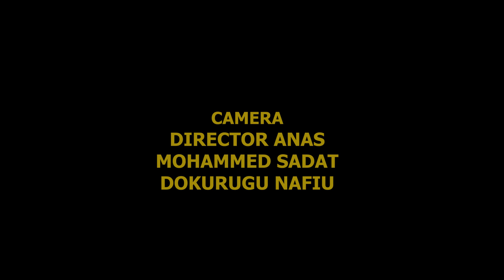KAVUNI 29 YOUTUBE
Enjoy rich Dagbon Culture